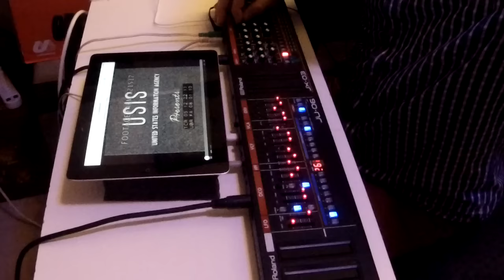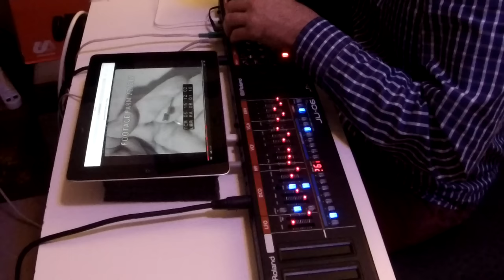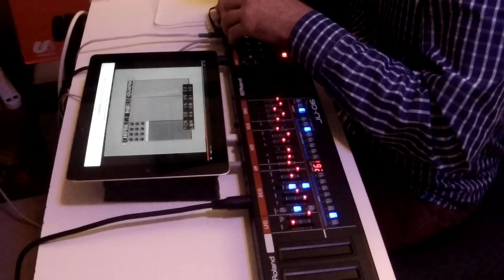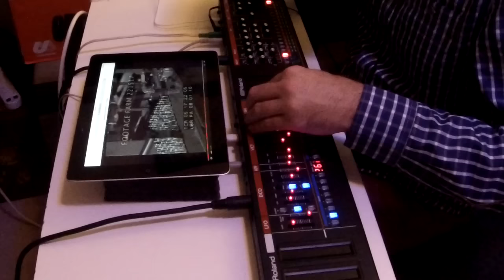Roland Boutique Audio Test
Just a quick test with the JX-03 and JU-06, each running a sequence. Audio recorded straight out of the JX-03 into the video recorder.

You can hear how wonderfully Roland emulated that noise chorus from the Juno 106.

I'm very happy with the way these these sound. Do they successfully emulate the vintage analog synths 100%? No. They don't.  But they capture the vibe and spirit of what makes their vintage parents so amazing, and at the price they really can't be beat.